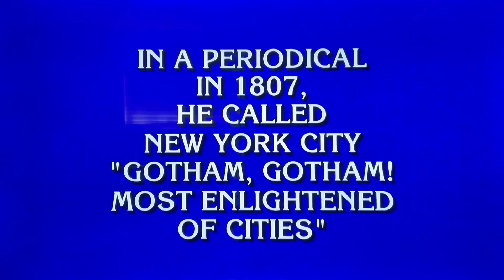Final Jeopardy round—RERUN from OLD episode